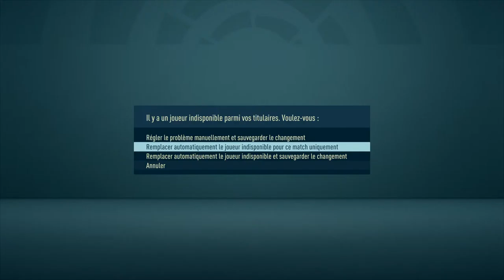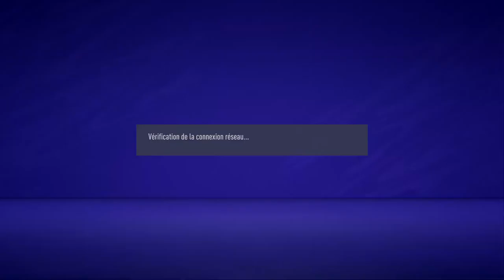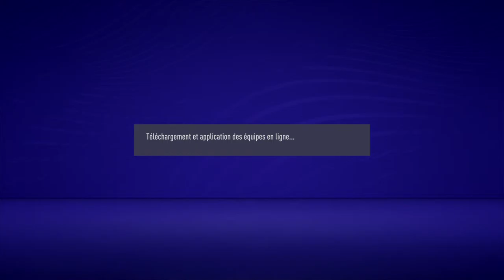Diffusion PS4 en direct de David2530d